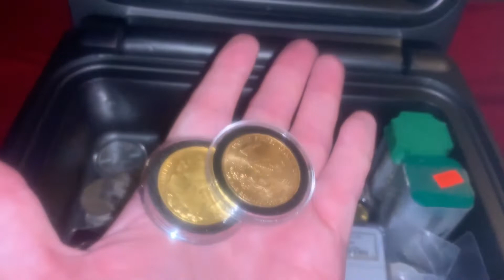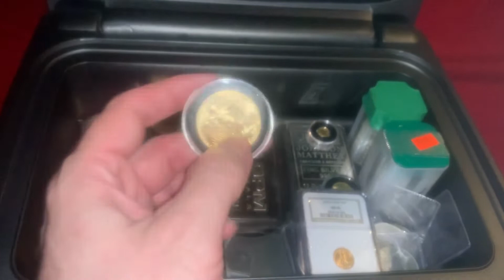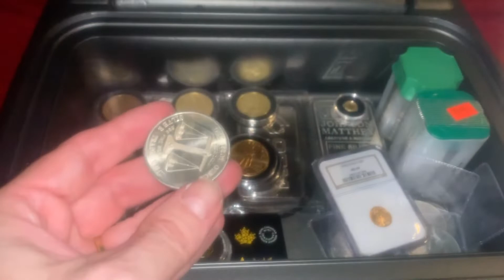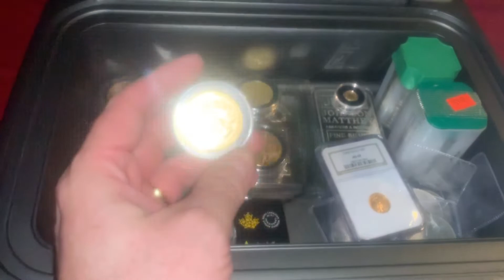After a year of stacking, what do I like and dislike about it?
Now that I’ve been stacking for a year, I thought I’d give my opinion on what I like and dislike about stacking. What do I enjoy and what do I hate about owning precious metals.